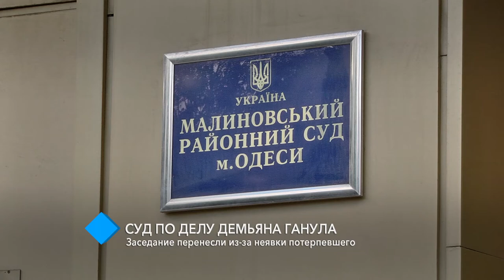Суд над одесским активистом снова не состоялся